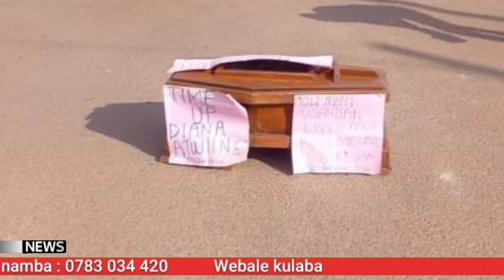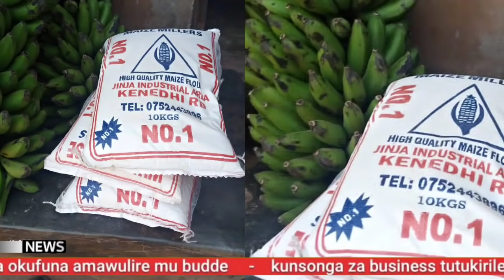Omusubuzi eyatibwa mubukambwe family ye etabuse/Ssegirinya anyonyodde jajja sente/Enjala etuta....